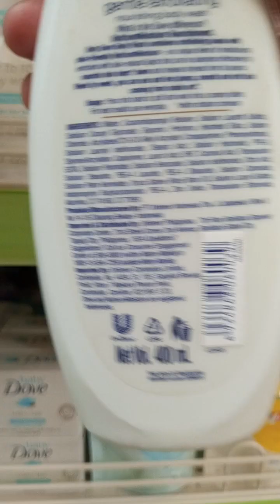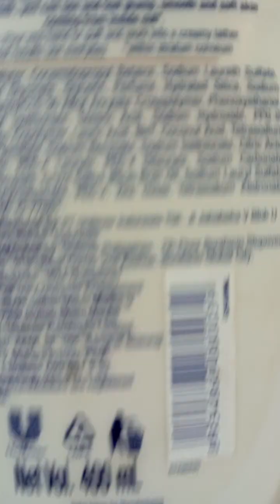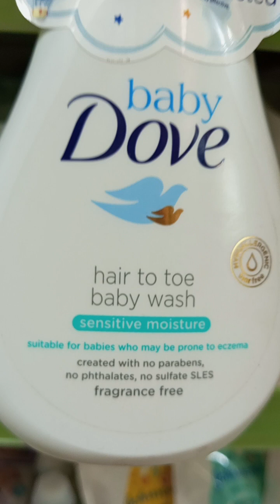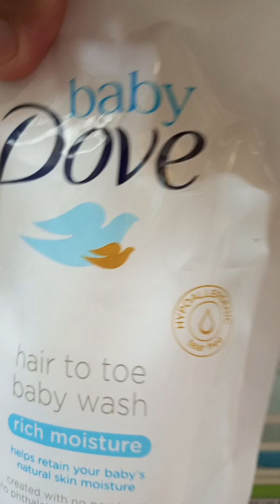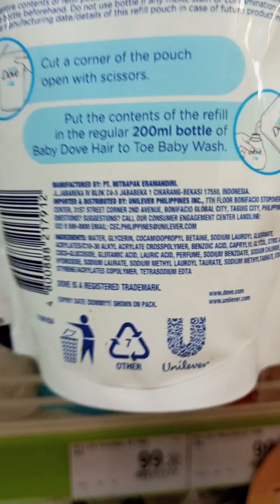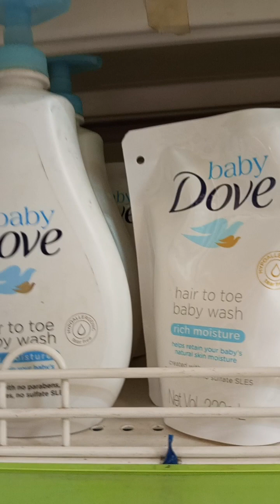UNILEVER Company Merch."Dove Baby wash."Blog#137.Part:3.Plzz#Like#Subscribe#Share.GOD Blezz.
UNILEVER Company Merch."Dove Baby wash."Blog#137.Part:3.
Thank U for watching.
Plzz.